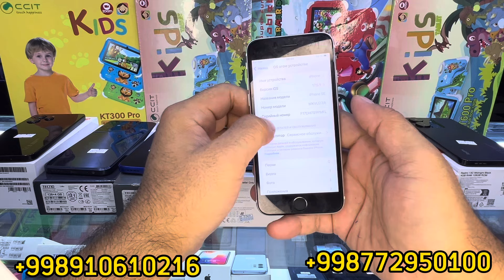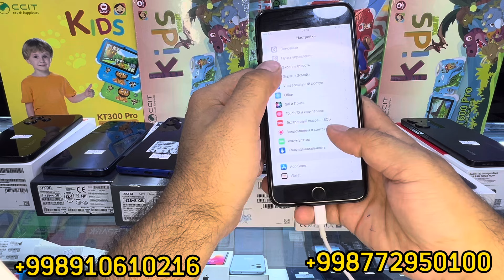Arzon Telefon Narhlari 03,09,2024 Bepul dastafka Garantiya beramiz 910610216 yoki 772950100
Assalomu Aleykum Hurmatli HALIM SMART kanalimiz obunachilari bu kanalmizdan yangi va ozgina ishlangan telfo'nlarni aksesuarlarni harid qlishingiz mumkin va ad @halim21doko ad @halimsmart telegram